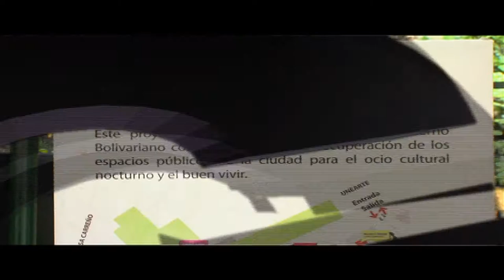Universidad Campesina de Venezuela Argimiro Gabaldón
Dia Mundial de la Desertificación y La Sequía 2015

…“Hablo, hablo siempre para que mis palabras hablen por mi después que muera”…